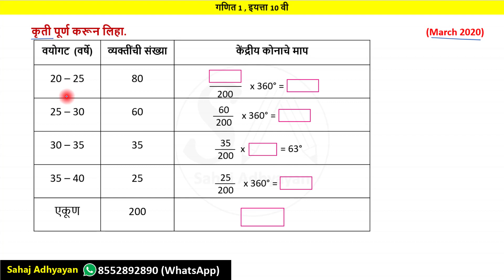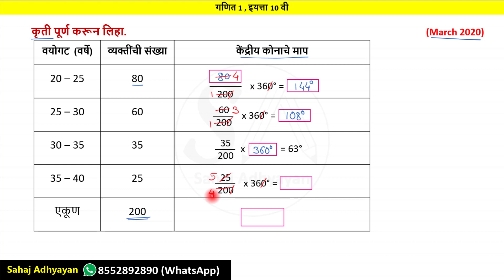कृती पूर्ण करून लिहा | केंद्रीय कोनाचे माप | maths 1 march 2020 | गणित 1 मार्च 2020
कृती पूर्ण करून लिहा.  वयोगट (वर्षे) व्यक्तींची संख्या केंद्रीय कोनाचे माप | maths 1 march 2020 | गणित 1 मार्च 2020

Std 10 (Maharashtra Board)

Navneet Practice Papers 2024
मराठी माध्यम

English Medium : ttps://amzn.to/3uFiGgt

Target Practice Papers 2024 :
मराठी माध्यम

English Medium

Semi Medium